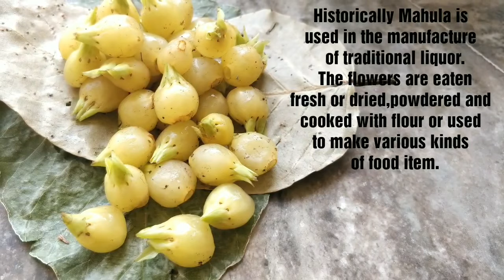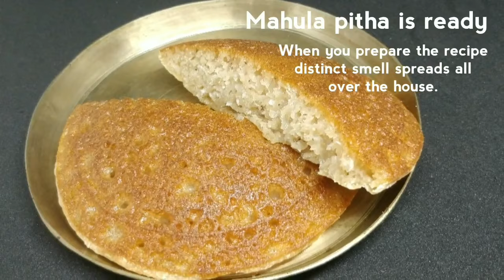ମହୁଲ ପିଠା (Mahula pitha) || Mahua Recipe || Authentic odia food